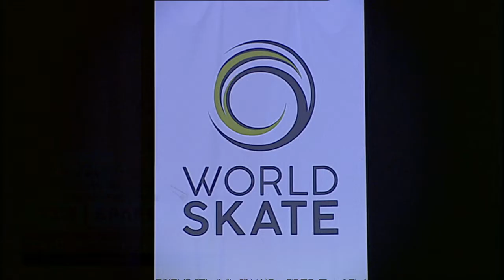Inauguració dels World Roller Games 2019